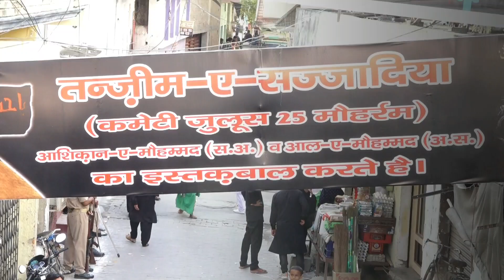DILSOZ MANZAR | AAMAD-E-ALAM-E-MUBARAK | 25 Muharram Juloos Qadeem Rampur (72wa Daur) 1444H 2022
BISMILLAH HIRREHMAN NIRRAHIM

YA ALI(A.S) ADRIKNI

72 wa Daur 25 Muharram Juloos-e-Alam-e-Mubarak Qadeem Rampur 1444 H 2022 (Estd.- 1950)
Bayadgar Beemare Karbala Sayyedus Sajedin Imam Zain-ul Abedin(a.s)

Bamuqam-  Imambargah Mirza Zafar Ali Beg, Sahar Rampuri Road, Mohallah Lal Qabar

Batareekh- 24 August 2022
Juloos Bramdigi- (9 Baje Subh) Imambada Mirza Mohammad Zafar Ali Beg, Sahar Rampuri Road, Lal Qabar

Juloos Ikhtetam- (12 Baje Shab) Imambada Amjad Ali Khan(Pope Sb.) Mohallah Chah Mote Kallan Rampur

Fehrist Anjuman Haye Matami

1.) Anjuman Azadare Hussaini Doshipura Banaras

2.) Anjuman Sipahe Hussaini Bhanauli Sadaat Sultanpur

3.) Anjuman Karwane Karbala Banaras

4.) Anjuman Hussainiya Farrukhabaad

5.) Anjuman Shaida-e-Hussaini Meman Sadaat

6.) Anjuman Panjetani Sethal

7.) Anjuman Shameem-e-Imaan Sirsi

8.) Anjuman Dua-e-Zehra(s.a) Muzaffarnagar

9.) Anjuman Zulfeqar-e-Haidery Cholas Sadaat

10.) Anjuman Haidery Nowgawan Sadaat

11.) Anjuman Al-Murtaza Kundarki Sadaat

13.) Anjuman Ghulamane Husaini Rampur

14.) Anjuman Sipahe Hussaini Rampur

15.) Anjuman Qayam-e-Aza Rampur

Juloos Nizamat- Tanveer Sehri Rampuri